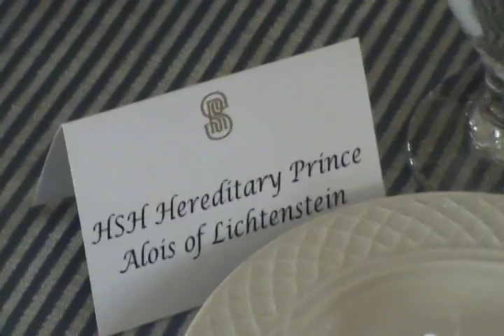H.S.H Prince Alois of Liechtenstein visits Salve Regina 04/21/10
H.S.H Prince Alois of Liechtenstein tours the campus, speaks to the students, visits Sen. Pell's grave with Mrs. Pell and attends a luncheon in his honor at the Pell Center for International Relations and Public Policy